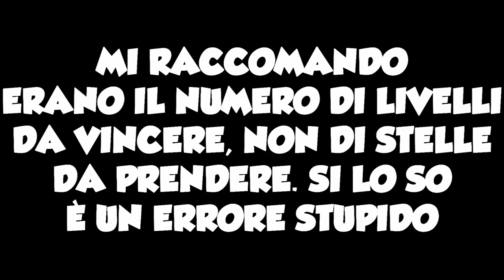EVENTO FIONDA! MARK EVANS SSS - YO-KAI WATCH PUNI PUNI - Episodio 46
Un nuovo evento con la fionda e con Inazuma Eleven Orion